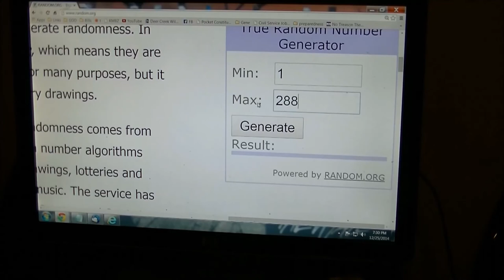The 200 Sub's GAW The Results